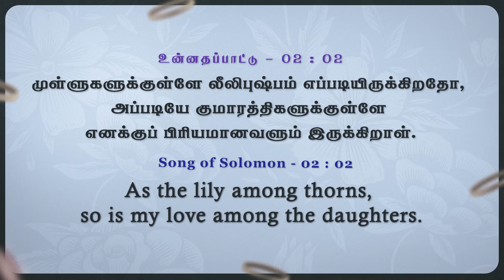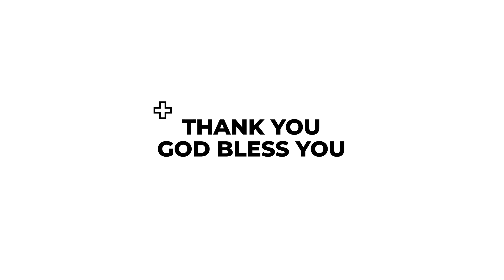அவர் பார்வையில் நாம் எப்படியிருக்கிறோம் | கிருபையும் சத்தியமும் | EP 1127 | DAILY MANNA | JOHNSAM